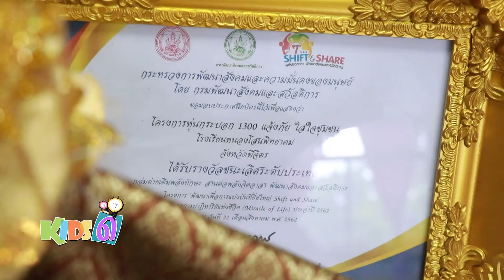หุ่นกระบอก จิตอาสาแก้ปัญหาสังคม